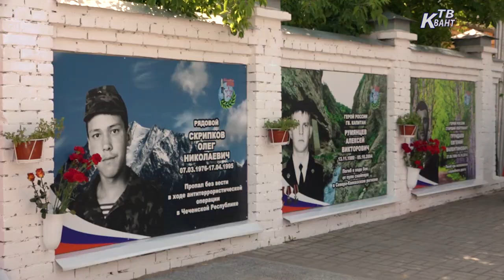День ветеранов боевых действий отметили в Зарайске